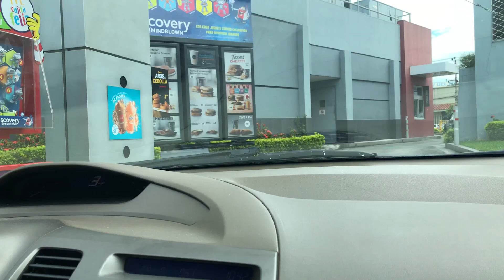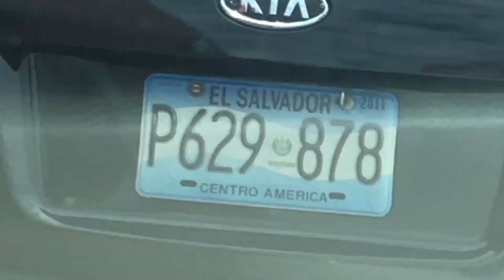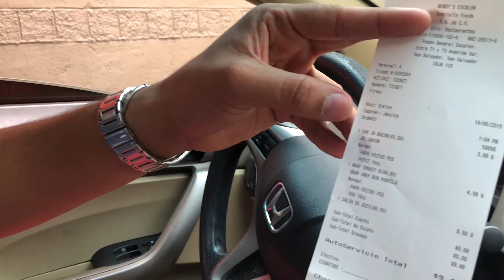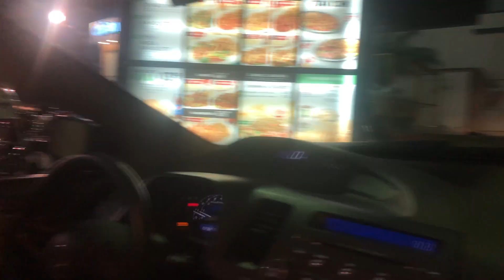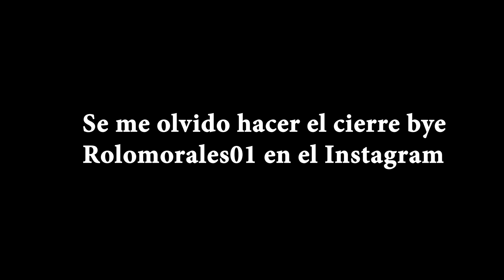24 HORAS PIDIENDO LO MISMO QUE LA PERSONA DE ENFRENTE